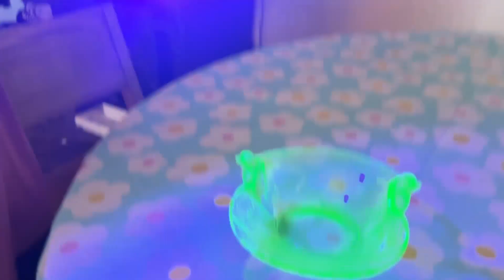Rileigh Turns 12!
This weekend we Celebrated Rileigh Turning 12, along with Building a yard for our Dogs!